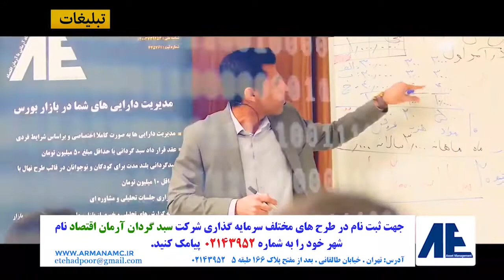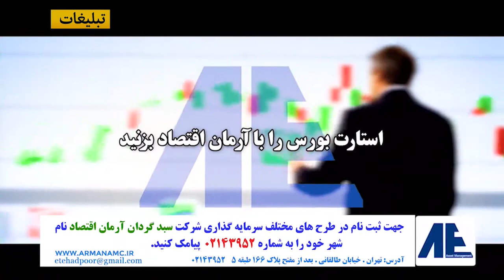سهام عدالت دارایی ارزشمند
مردم در سهام عدالت بهتر است سهام‌داری کنند و از آن در آینده به عنوان دارایی ارزشمند بهره ببرند.

سهام‌داری مساله‌ای بلندمدت است و در بلندمدت بازدهی بازار سهام از سایر بازارها بیشتر خواهدبود.

دارندگان سهام عدالت بهتر است سهام‌داری کنند و در آینده با سرمایه‌گذاری بیشتر در بازار سهام از این دارایی ارزشمند بالاترین بازدهی را کسب کنند.